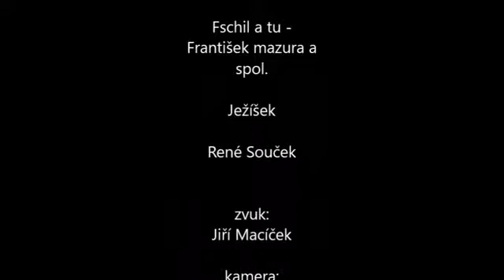OpenMic 1.10. 2016 prostřih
Prostřih toho  co  se dělo 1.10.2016 v klubu Galérka v Novém Jičíně